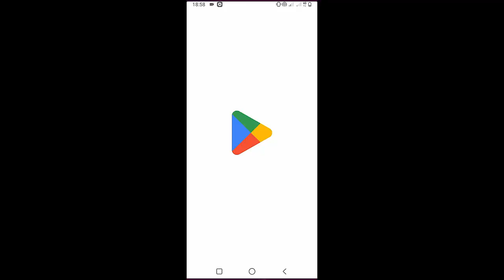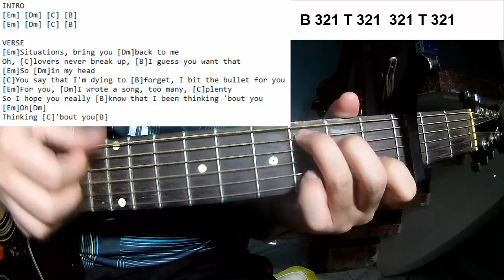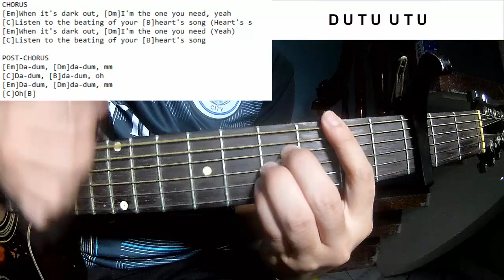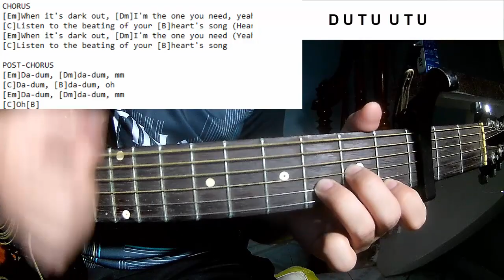Shiloh Dynasty - Hesitations | Guitar Tutorial